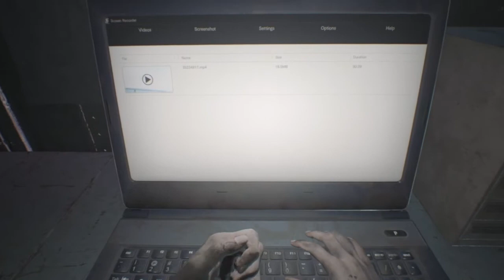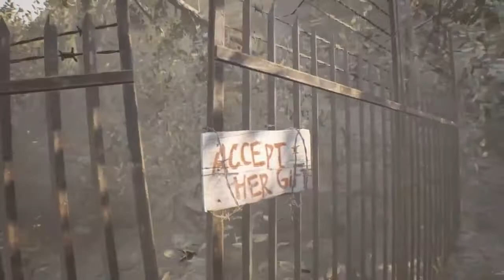I need a diaper after this (Resident Evil 7 Part 1)